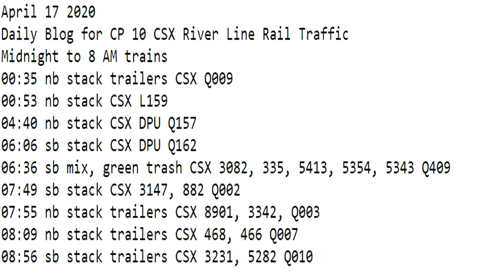April 17 2020 Trains Midnight to 8 am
00:35 nb stack trailers CSX 6728 Q009
00:53 nb stack CSX 728 L159
04:40 nb stack CSX DPU Q157
06:06 sb stack CSX 3239 DPU Q162
06:36 sb mix, green trash CSX 3082, 335, 5413, 5354, 5343 Q409
07:49 sb stack CSX 3147, 882 Q002
07:55 nb stack trailers CSX 8901, 3342, Q003
08:09 nb stack trailers CSX 468, 466 Q007
08:56 sb stack trailers CSX 3231, 5282 Q010